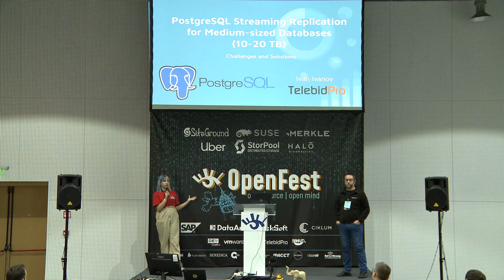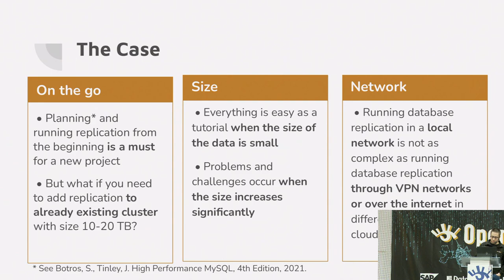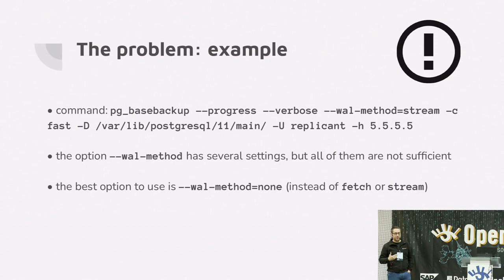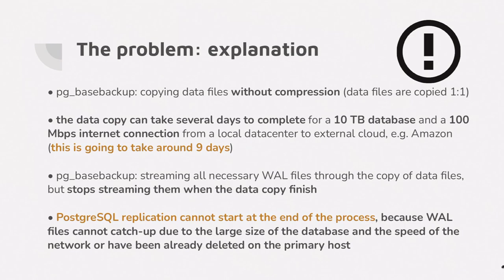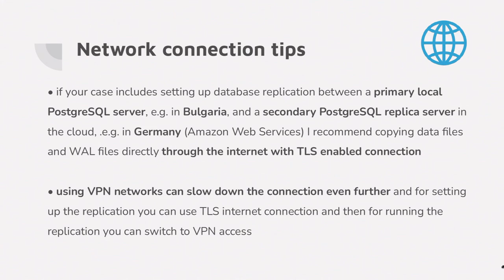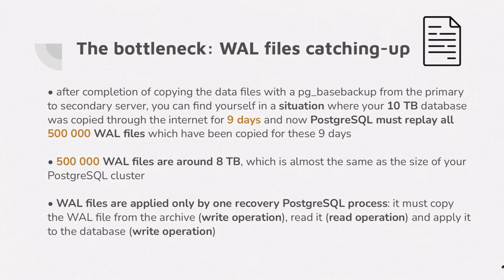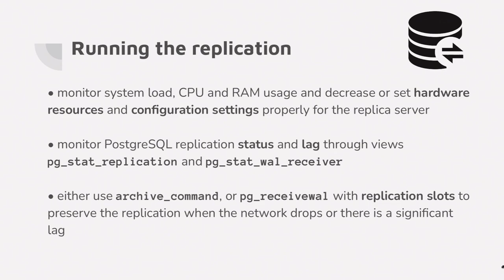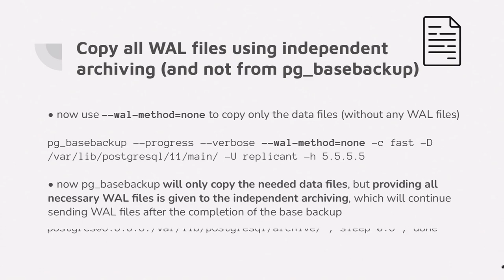Streaming репликация в PostgreSQL за средни по размер бази данни - Иван Иванов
Лекцията има за цел да представи предизвикателствата и решенията за тях при активиране и конфигуриране на PostgreSQL streaming репликация за средни по размер бази данни (между 5-15 TB). Конфигурирането и поддържането на репликация в PostgreSQL за подобни размери от бази данни не представлява технически проблем, но изисква внимание, защото има тънкости, които, ако бъдат пропуснати, репликацията или няма да се осъществи, или няма да бъде надеждна. Затова в лекцията ще бъдат описани практически съвети и инструменти за справяне с техническите трудности, породени от обема на базата данни или свързани със скоростта на мрежовата връзка между master сървъра и secondary сървъра. В края на лекцията ще бъдат дадени и решения за мониторинг и правилна поддръжка на репликацията след нейното активиране.